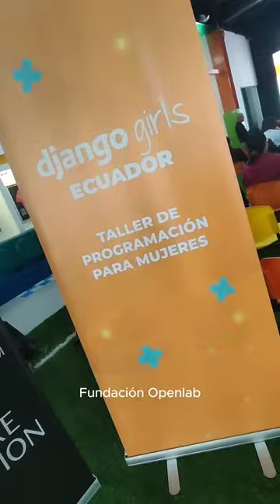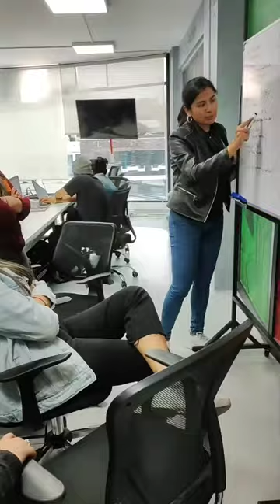Django Girls Ecuador